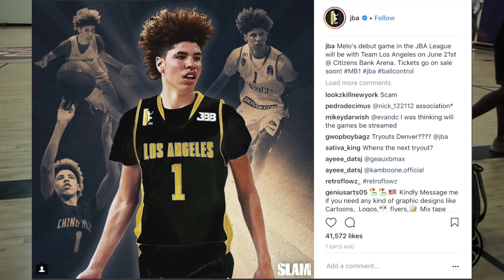LaMelo Ball Practices With NEW JBA TEAM! DuRag Melo BRINGS OUT THE JELLY! 6’6 Confirmed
LaMelo and LiAngelo are back in LA and are playing in 24 hour fitness together and against each other!

LaMelo and LiAngelo Ball arrived back in the U.S. on Monday after their three-month experiment with Lithuanian pro basketball was cut short.

As Lithuanian journalist Donatas Urbonas told For The Win, the time with Vytautas was a worthwhile experience for LiAngelo. It was a different story for LaMelo.

ESPN’s Jeff Goodman joined Outside The Lines on Tuesday, and he relayed conversations he had with the Ball brothers’ former Vytautas teammates. LaMelo was described as “lazy” and “arrogant.”
“For LaMelo, it wasn’t very good. He barely played in the Lithuanian League games. One former teammates described him to me earlier today as ‘lazy’ and ‘arrogant.’ Wasn’t really engaged in the whole process. (He) played undisciplined, which we’ve seen in AAU ball. But didn’t really get better. And that’s the goal over there for a 16-year-old is to improve and get better. Multiple people I talked to on that team, on Vytautas, said LaMelo really never bought in.”

LaMelo, who was pulled out of high school after LaVar Ball’s disagreement with the new coach, averaged just 6.5 points per game in LKL play. He played sparingly and shot 27 percent from the floor.

He returned to the U.S. this week without a professional team and still two years away from NBA draft eligibility.